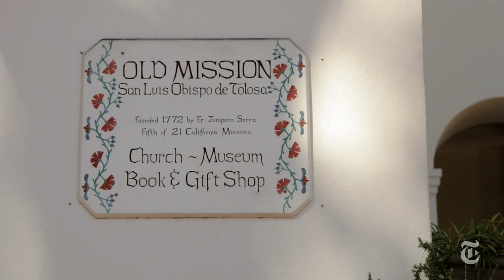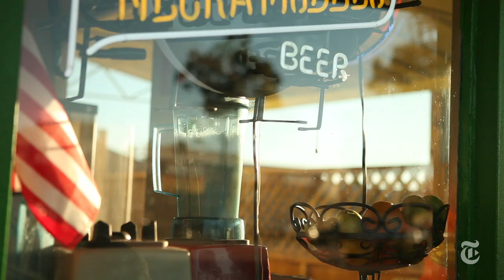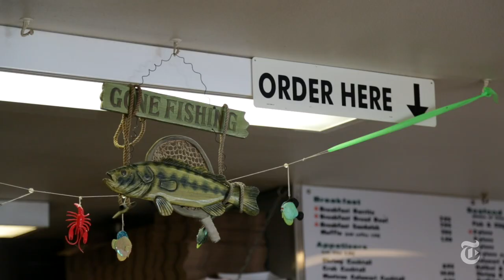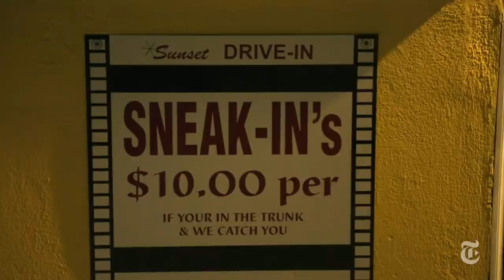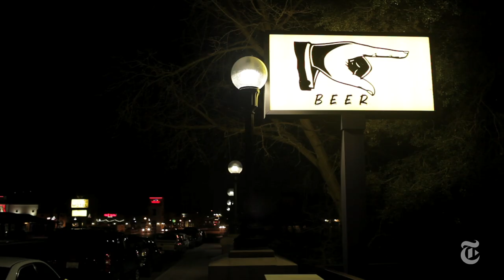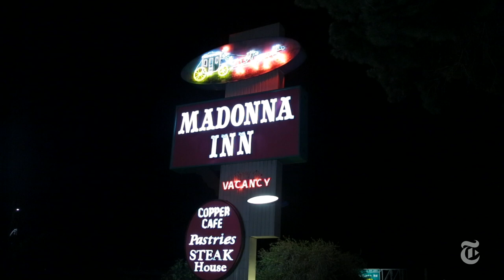What to Do in San Luis Obispo, California | 36 Hours Travel Videos | The New York Times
Wine, California cuisine and the great outdoors await visitors to bucolic San Luis Obispo County.

Produced by: Fritzie Andrade, Louie Alfaro, Max Cantor, Jessey Dearing and Will Lloyd |